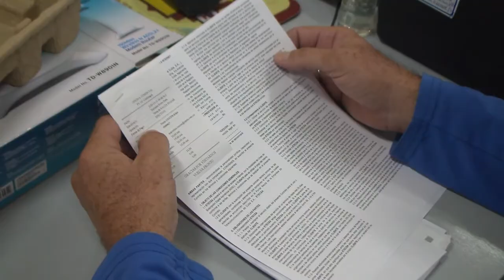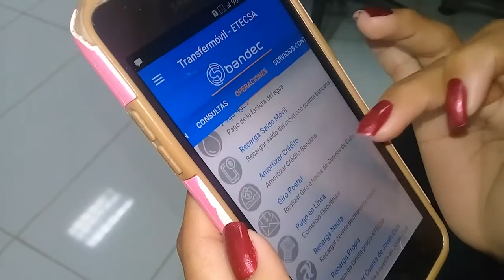Oferta Etecsa nueva promoción para el servicio de nauta Hogar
A partir del próximo 17 de diciembre la empresa de telecomunicaciones de Cuba ofertará nuevas capacidades y tarifas asociadas al servicio de Nauta Hogar. Las mejoras incluyen más tiempo, menos precio y mayor velocidad.